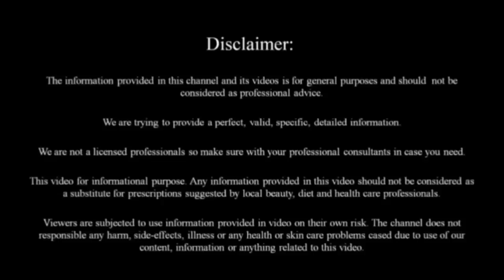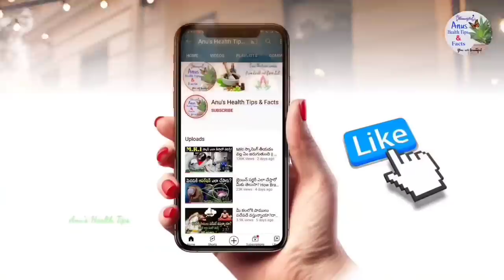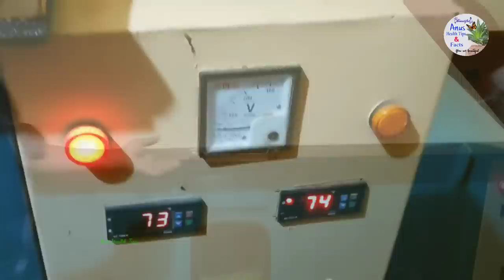ఫ్యాక్టరీలో యాలకులు ఎలా తయారు చేస్తారో చూస్తే మీరే ఆశ్చర్యపోతారు..How Green Cardamom made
వామ్మో యాలకులు ఎలా తయారు చేస్తారో చూస్తే మీరే ఆశ్చర్యపోతారు...How Green Cardamom made | Cardamom | Cardamom Farming | Telugu Health Tips

*Hello Friends*